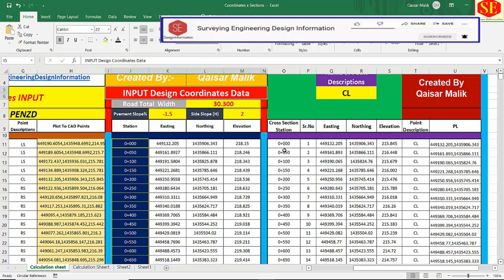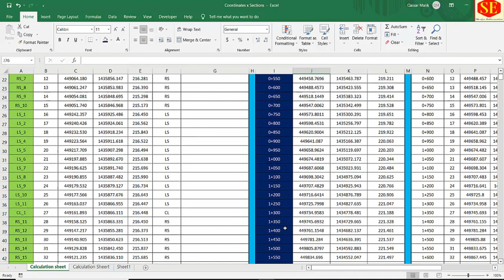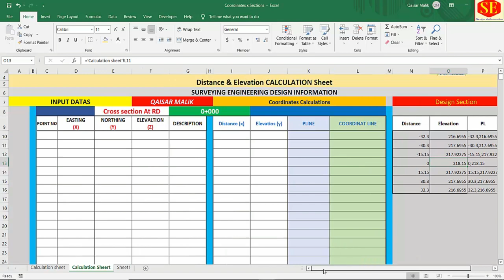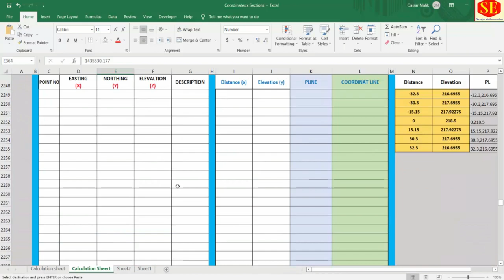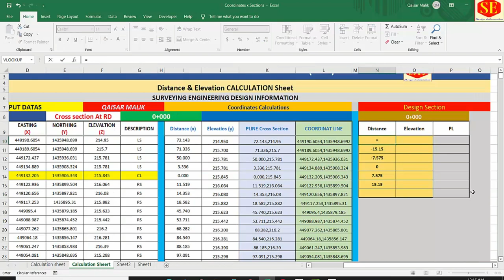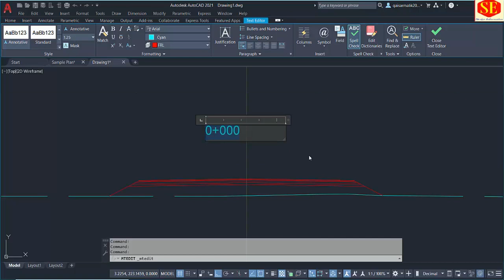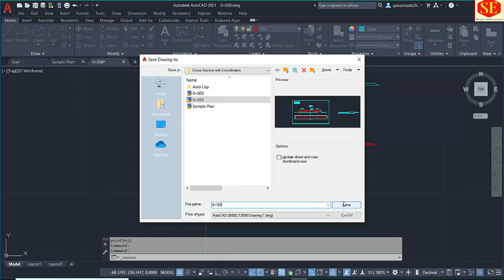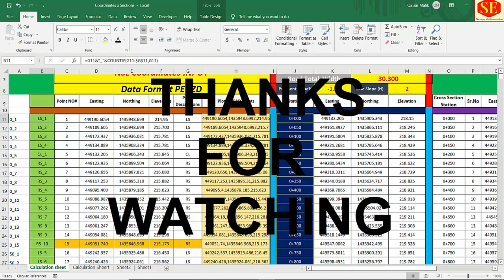How to Draw X Section in Autocad With Coordinates NEZ Data.| Convert NEZ data to Distt & Elevation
this Video about Road Cross Section Draw in Autocad With Coordinates NEZ Data. Create Format in Excel use Formulas Calculations of Coordinates & Draw Road Cross Section in Autocad. Convert XYZ NEZ Data into Distance & Elevations format & Draw Road Cross Section in Autocad.